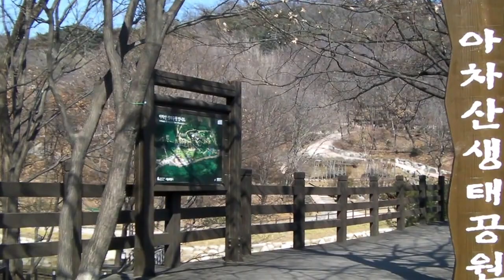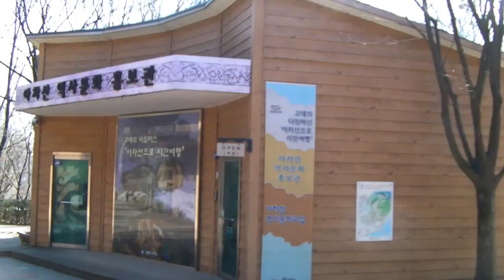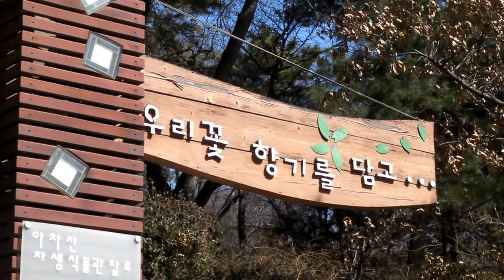아차산생태공원과 자생식물관찰로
2017.3.7.